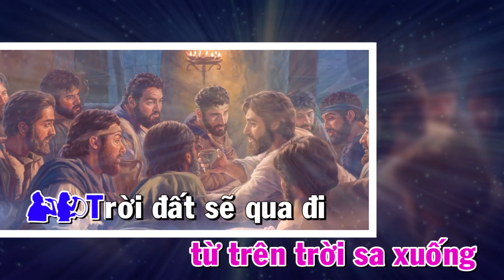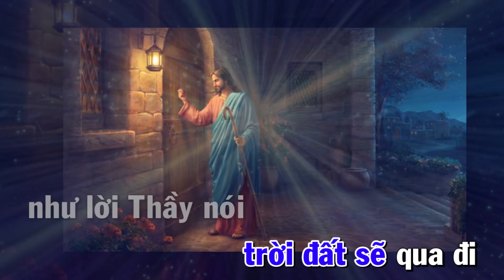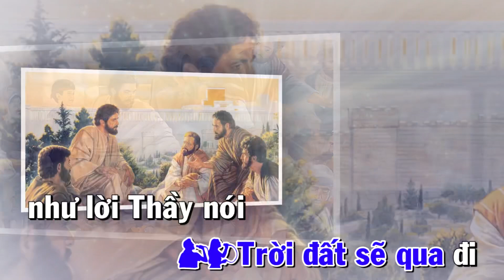Lời Thầy Nói